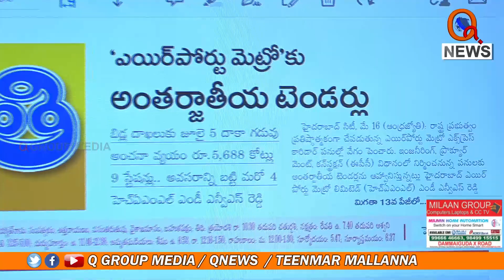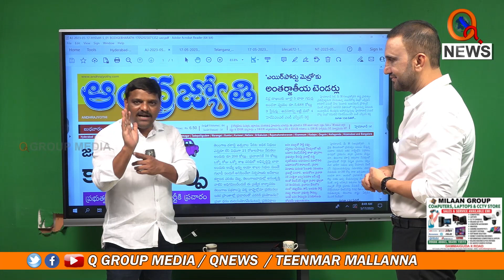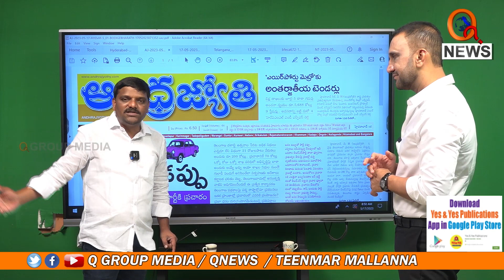ఎయిర్ పోర్టు మెట్రో కేటీఆర్ దందా Teenmarmallanna I Shanarthi Telangana e-paper